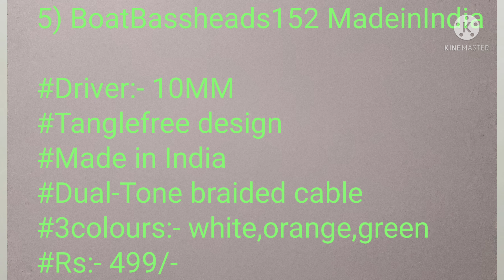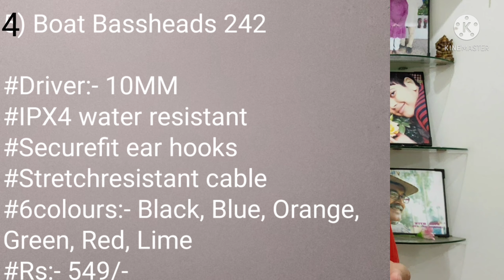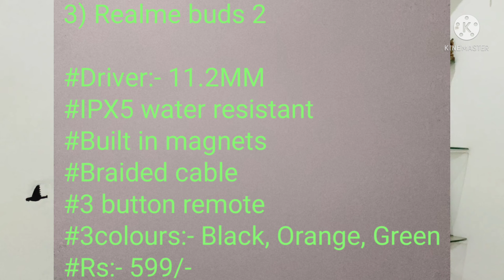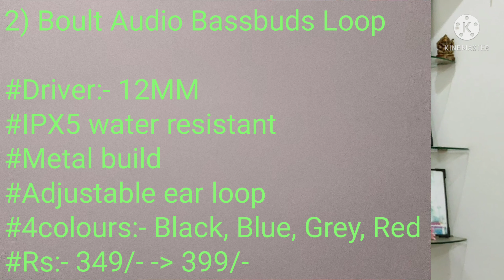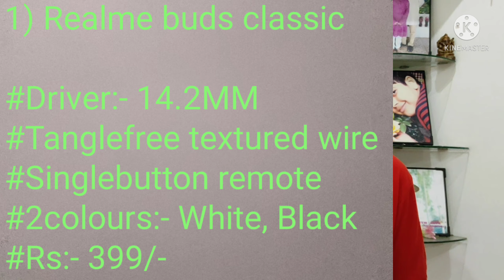Best wired headphones under 500....Boat,Realme,Boult etc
So hey guys, I have told you top 5 wired headphones under 500/- in this video. Enjoy the video.

Video highlights
00:00 Intro
02:08 Video started
02:26 No. 5 Headphone
03:05 No. 4 Headphone
04:00 No. 3 Headphone
05:01 No. 2 Headphone
05:52 Most awaited No. 1 Headphone

So the headphones are :-
# Boat bassbuds 152 Made in India
Specs:- Please see the video

2) Like my videos
3) Share my videos
4) Comment in my videos

Bye bye